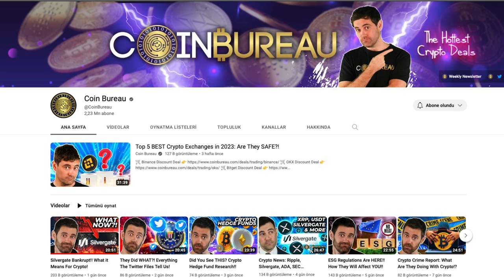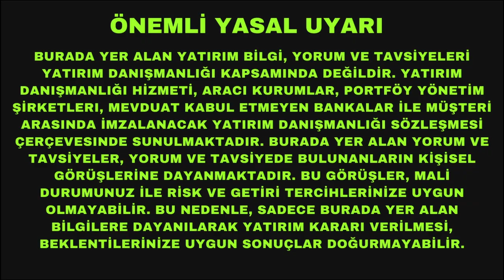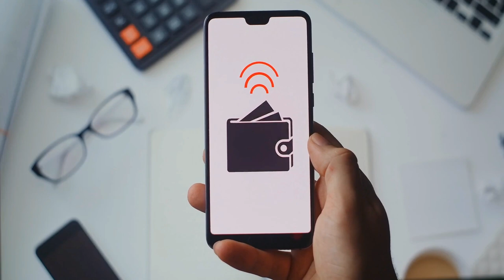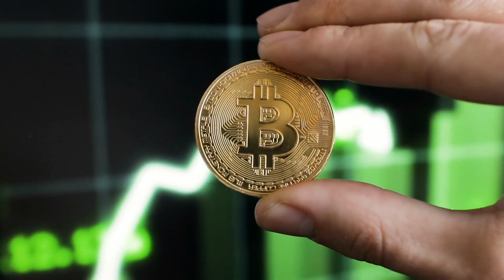Silvergate'e Çöküyorlar, Yani Kriptoya Çöküyorlar!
Silvergate'in iflası bizzat ABD devleti ve FED tarafından planlanmış olabilir. Amaç tüm kripto pazarını ele geçirmek. Sıkı bir komplo teorisi ile karşınızdayım.

DİKKAT
Kanalımda yer alan bilgi, fikir ve yorumlar yatırım danışmanlığı kapsamında değildir. Yatırım danışmanlığı hizmeti: aracı kurumlar, portföy yönetim şirketleri ile müşteri arasında imzalanacak yatırım danışmanlığı sözleşmesi çerçevesinde sunulmaktadır. Kanalımda ve bu videoda yer alan görüş ve fikirler tamamen kişisel yorumlar olup hiçbir bağlayıcılığı yoktur.
Bu yorumlar mali durumunuz ile risk/getiri tercihlerinize uygun olmayabilir. Bu nedenle sadece burada yer alan bilgilere dayanılarak yatırım kararı verilmesi beklentilerinize uygun sonuçlar doğurmayabilir.